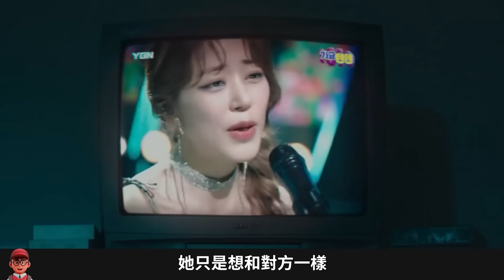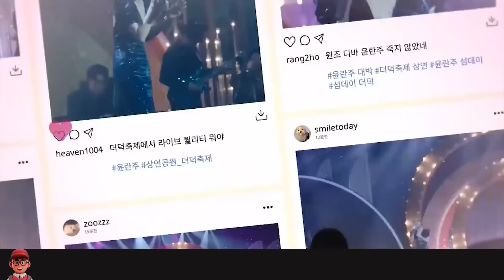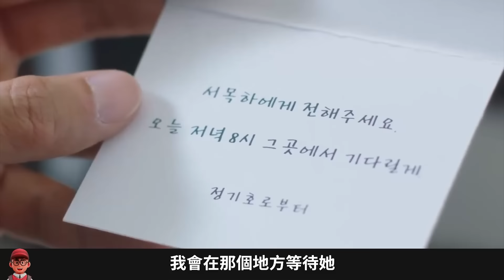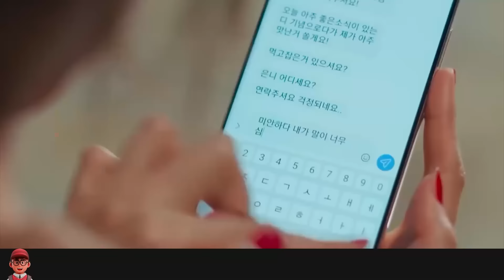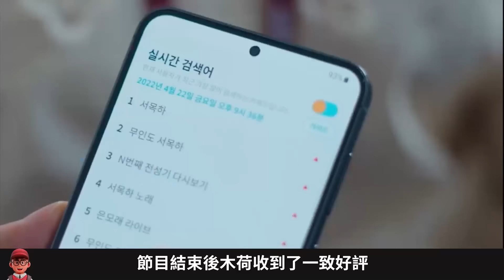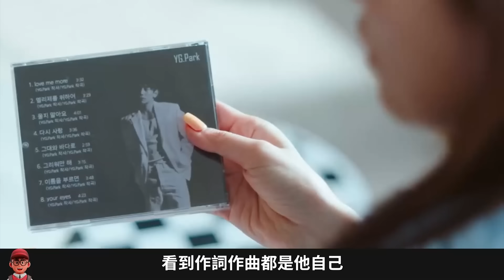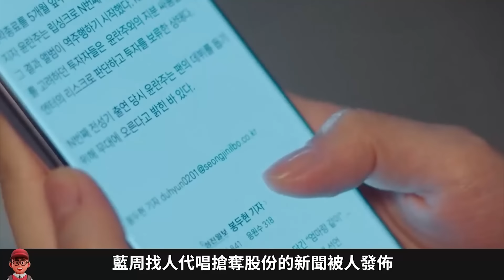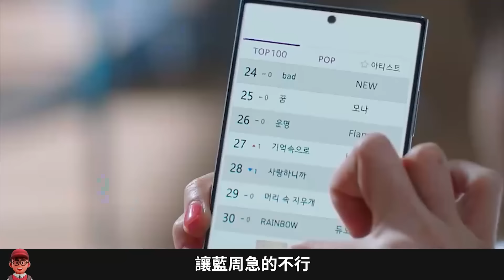朴恩斌韩剧《无人岛的DIVA》一口气看完，无人岛获救歌手挑战Diva的成长之路